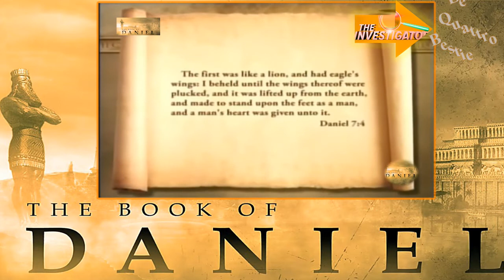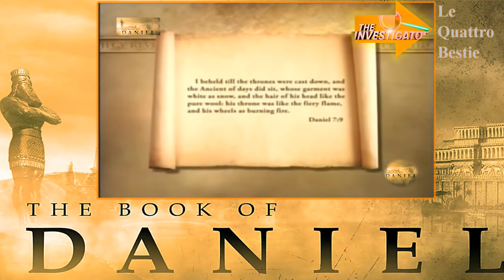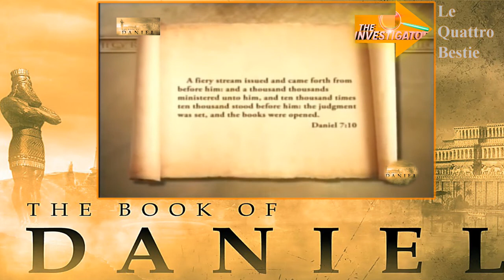Visione le Quattro Bestie di Daniele - Grant Jeffrey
In questo video Grant Jeffrey dalla TBN - TCI esporrà profezie bibliche rivelate.
Questi video sono a scopo istruttivo e didattico, invito sempre ad esaminare, ritenere ciò che risuona e lasciare il resto. Non promuovo religioni, ma ricerca di Sé e risveglio, connessione ed integrazione, coscienza, realtà, oltre a conoscenza, rivelazione e consapevolezza. Spirito-Anima-Mente.
Buona visione

Se hai suggerimenti o vuoi informazioni riguardo alle sedute di ipnosi e/o prenotare scrivimi a:

Se vuoi sostenermi nel mio lavoro e nelle molteplici attività, tra le quali la beneficenza, puoi fare un accredito anche minimo su carta postepay (da uffici postali, postamat, app telefono o tabaccai abilitati) al numero di carta:

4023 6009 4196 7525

Causale donazione